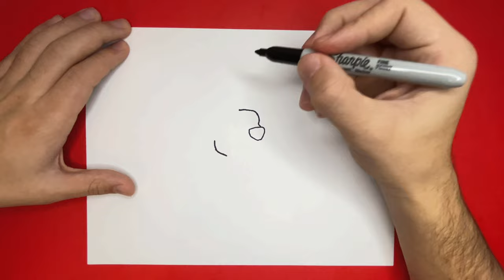How to Draw a German Shepherd Dog Step by Step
Hey! In this video we decided to make a step by step drawing tutorial of a cartoon German Shepherd! We have drawn a dog before but it was a long time ago so hopefully this new one is able to help you out! Tomorrow is a speed drawing video, do you have any request?

Be sure to draw everyday and lets get better together!

Checkout our latest book! Buddie the Branch, Buddie Goes to School!

Drawing Step by Step 0:00-7:16
Coloring 7:16-10:25

Pinterest: Learn How to Draw Hub